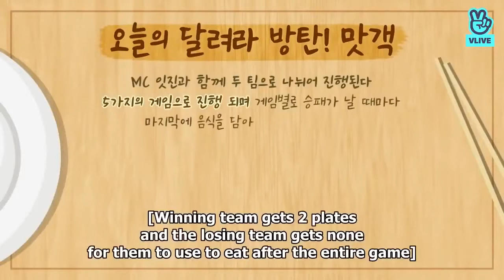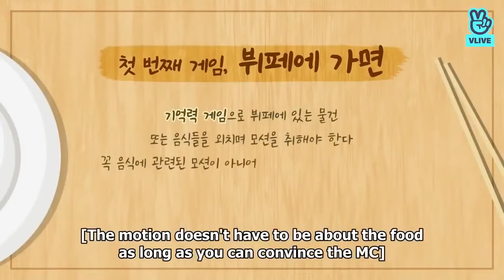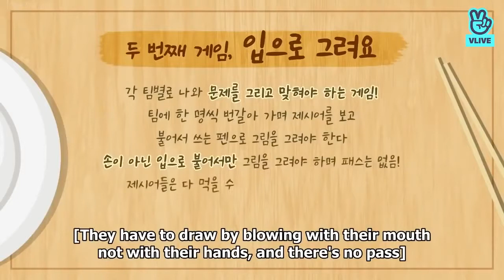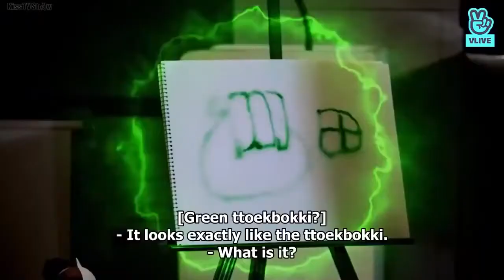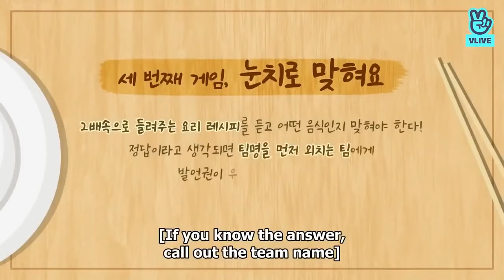RUN BTS EPISODE 77